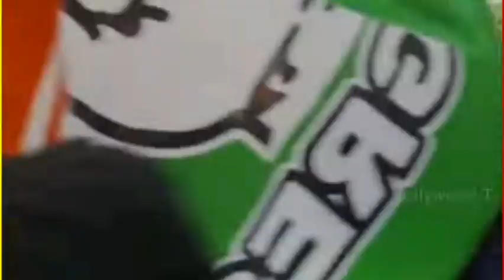ਰਹੁਲ ਗਾਂਧੀ ਦਾ ਹੱਥ ਫੜ ਤੁਰੇ ਸਿੱਧੂ ਦੇ ਬਾਪੂ ਬਲਕੌਰ ਸਿੰਘ \ bhart jodo jatra vich \ live ਤਸਵੀਰਾਂmoosewala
rahul gandhi ਦਾ ਹੱਥ ਫੜ ਤੁਰੇ ਸਿੱਧੂ ਦੇ ਬਾਪੂ ਬਲਕੌਰ ਸਿੰਘ \ bhart jodo janral vich | live ਤਸਵੀਰਾਂ
balkaur singh rahul gandhi
rahul gandhi
sidhu moosewala news
kawal'skahaanicorner
moosewala father with rahul gandhi